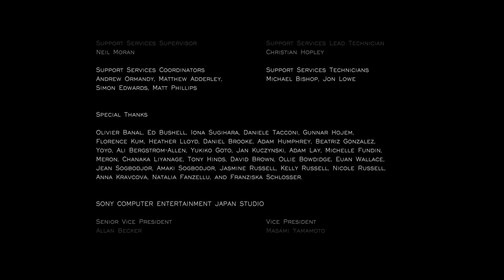Journey [2012/2019] | Full Game Playthrough (No Commentary)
I've played this game so many times I've lost count. I love how each journey is different and this one was such a lovely experience!

This is the PC version, which was ported in 2019. The original came out in 2012.